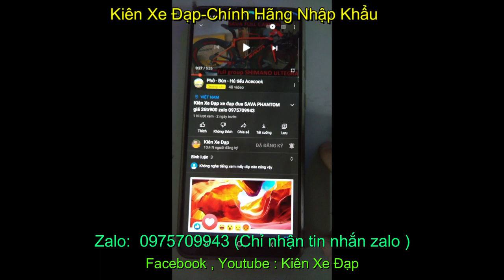Xe đạp đua carbon siêu nhẹ SAVA HI SPEED chính hãng nhập khẩu giá sold Zalo : 0975709943